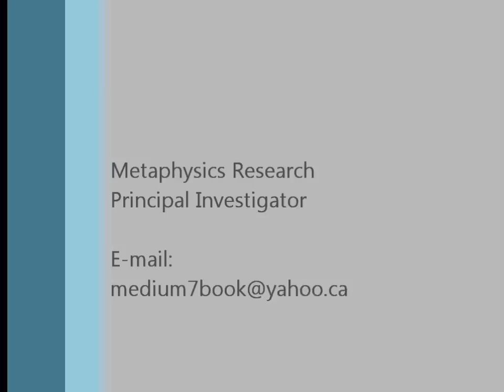Life after Death from a Non-Believers Perspective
Donna Moncrieffe, director of Metaphysics Research conducts a debriefing with an individual after his first reading with a medium. This individual participated in the reading as part of the "Male Non-Believer" experiments. One of the objectives of this research is to identify and assess evidence of life after death using double blind techniques with individuals who do not believe in life after death.

Learn more about research and engaging studies collected and now published in the following books:

Medium7: Evidence of the Afterlife and Predictions (June 2013)

Medium9: The Transformational Powers of Spiritual Energy (NEW RELEASE June 2015)